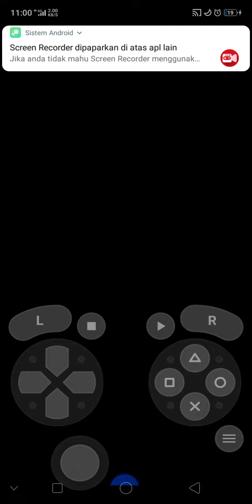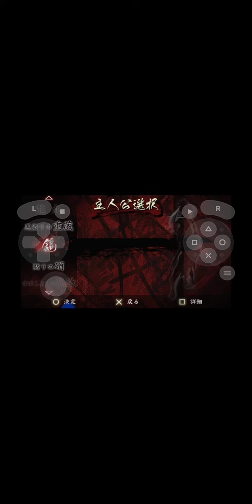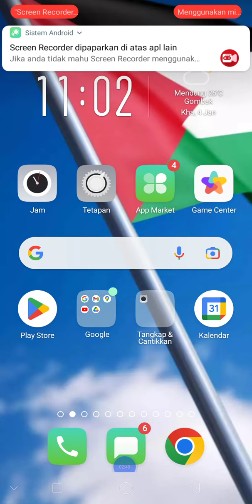tenchu Shinobi taizen dan berakhir tamat game base pro psp (2)